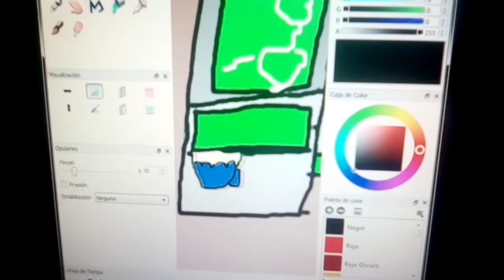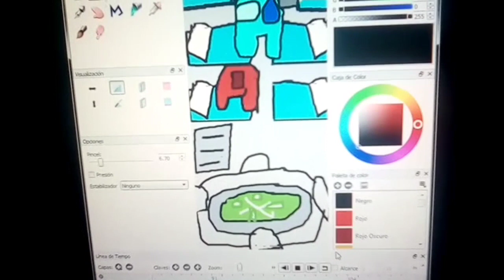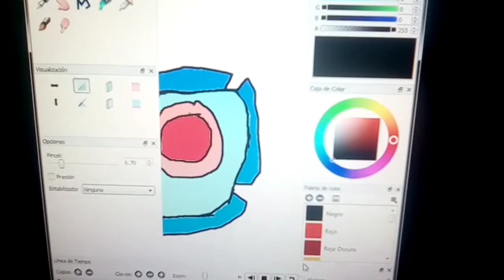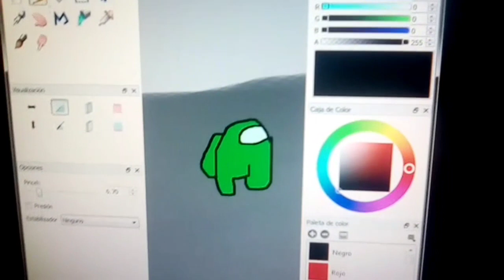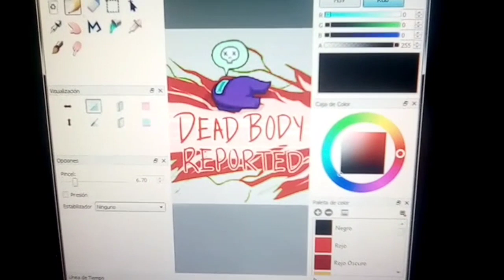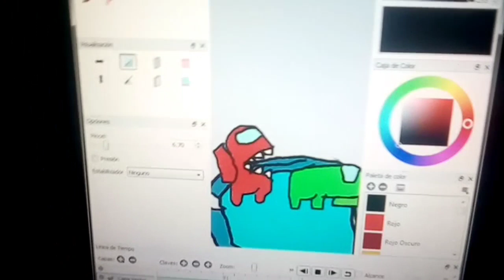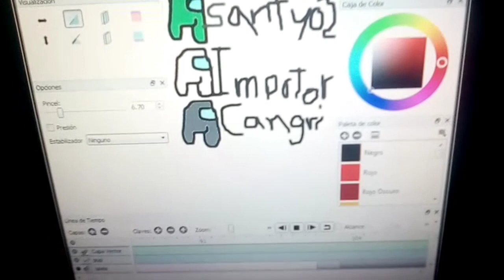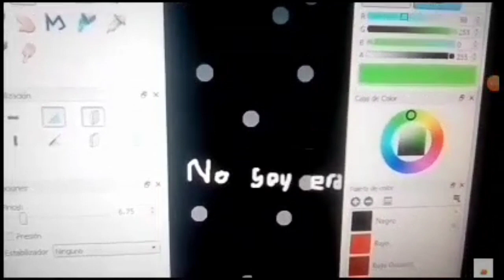Animación de Among Us de 6 o 7 minutos, mia ,hecha por mi